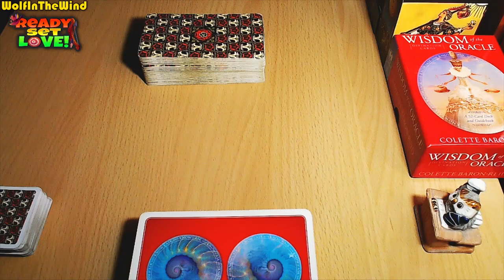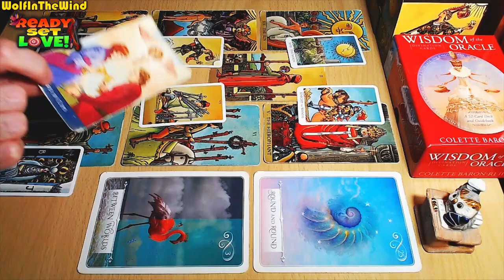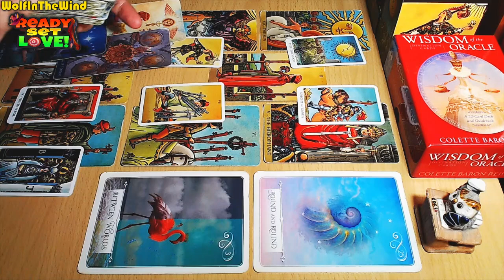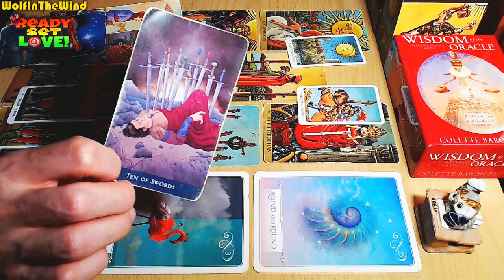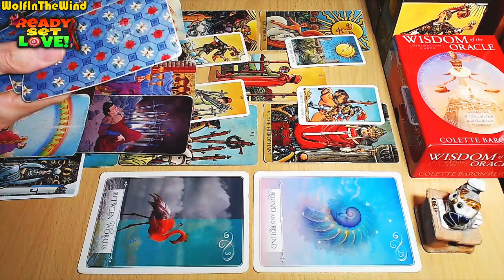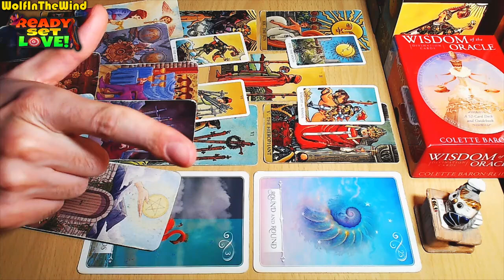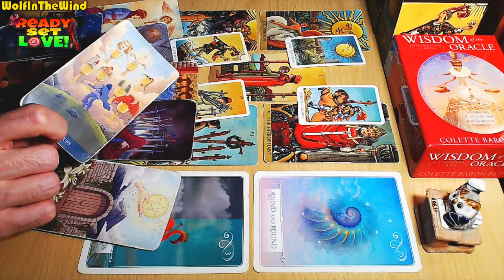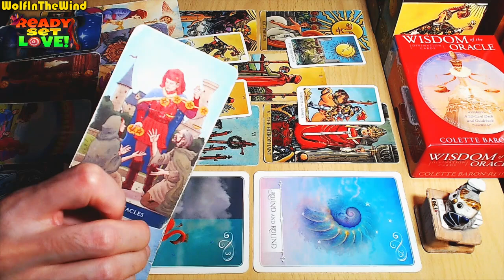LEO ♌ THEIR BETRAYAL IS UNFORGIVABLE... | OCTOBER 2024 TAROT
Hello Leo, this is a Love Tarot Reading for the old and new friends of our channel with Leo Sun, Moon, Rising and Venus in their chart. In this tarot reading we take a look at the energies for you, the person you're dealing with and a potential progression for the connection. Whenever you watch this tarot reading take what resonates and leave what doesn't.

- WITW